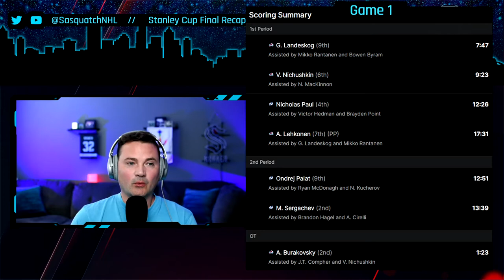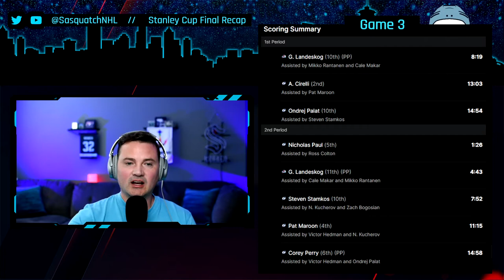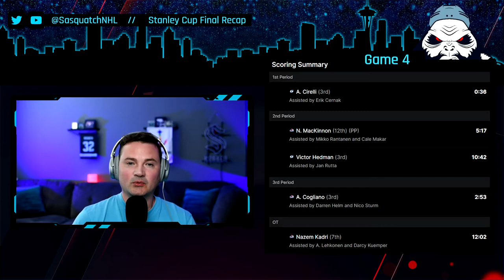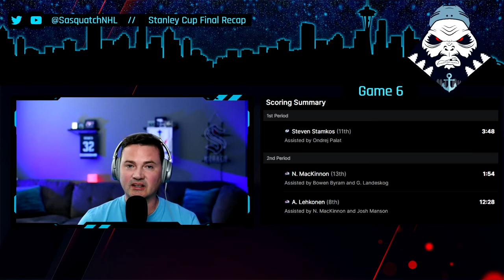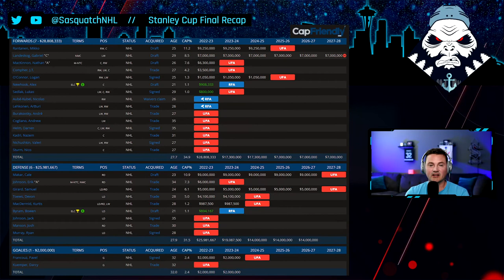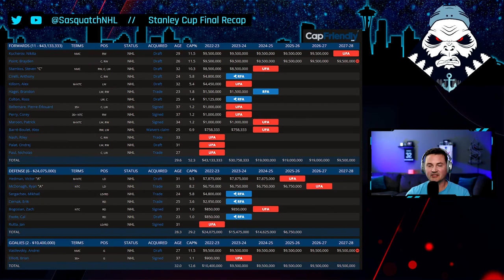Colorado Avalanche 2022 Stanley Cup Champions!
🚨Tonight's update recaps the Stanley Cup Final from the 2022 NHL Playoffs! The Colorado Avalanche defeated the Tampa Bay Lightning in 6 games to become the 2022 NHL Stanley Cup Champions!
▶️ gobolts vs.

Stuck In A Dream by Leonell Cassio (Ft. Juhi Perumal)

🎵 Song: Mack Daddy
🎧 Artist: Chill, SelectMaoen

🎵 Song: Jealous
🎧 Artist: KOHEI YOSHII, Chill Select

🎵 Song: The Project
🎧 Artist: Klode Chill, Chill Select